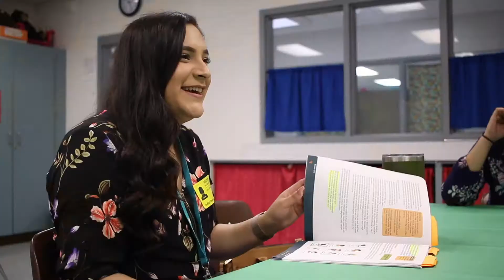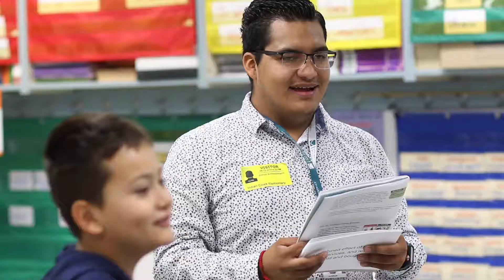On-Campus Buzz: JA in a Day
Students in the Teacher Education program are getting hands-on experience in the classroom thanks to an initiative called JA in a Day, which enhances student learning and makes students more employable after graduation. It’s innovative initiatives like this that led to Palo Alto College being named one of the top 10 community colleges in the nation by the Aspen Institute for Higher Education.